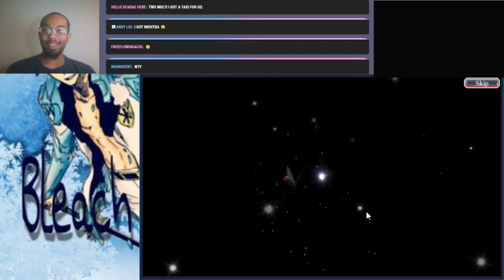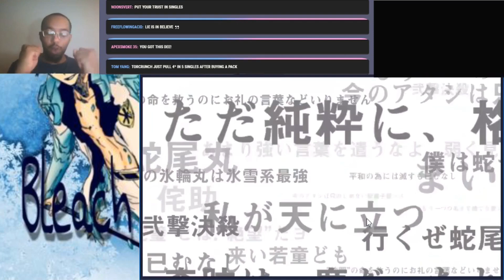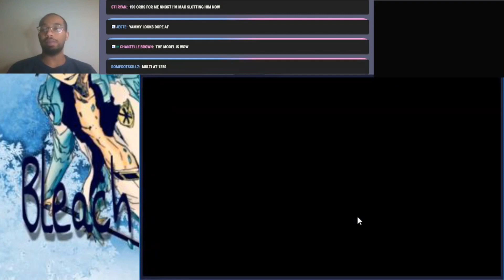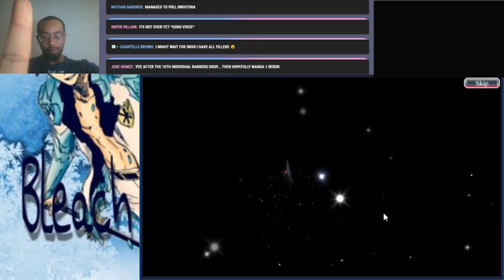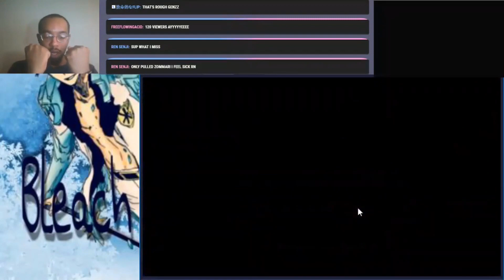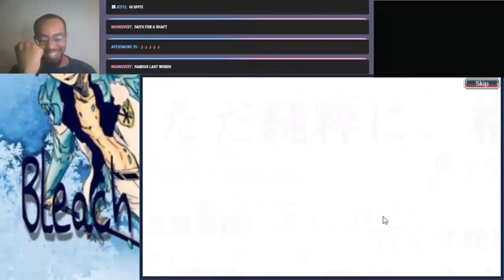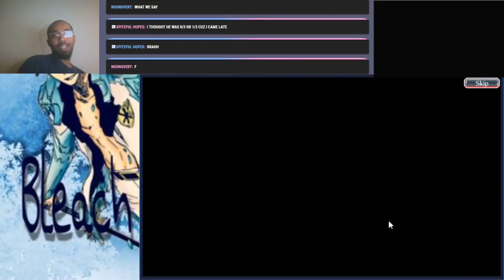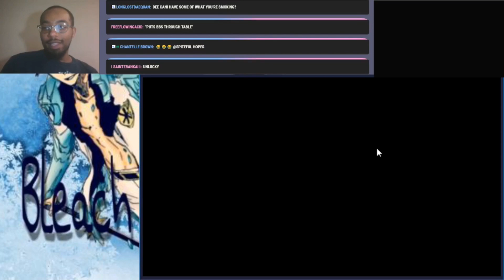CFYOW Summons Part 2 1750 Orbs Almost all in for Nnoitra! Bring the Luck! | Bleach Brave Souls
Join the Prophet Nation Discord for Good Conversation, Tips, Coops u and it’s the only way to enter any future Giveaways